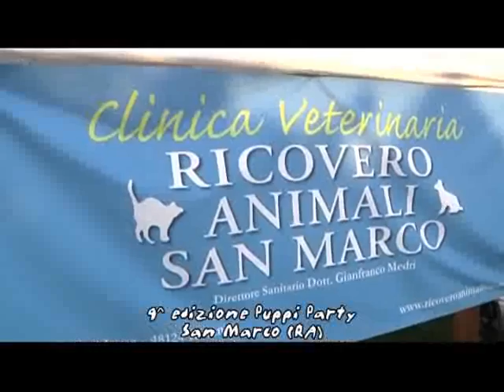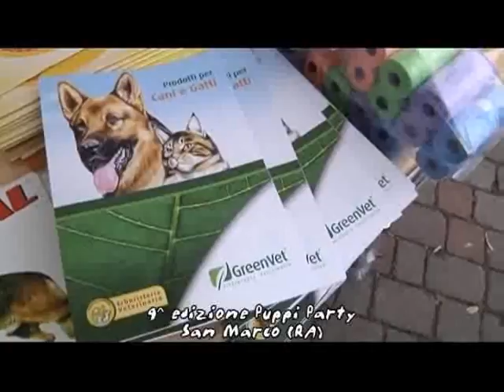OLTRE LA NOTIZIA-9^ EDIZ PUPPI PARTY